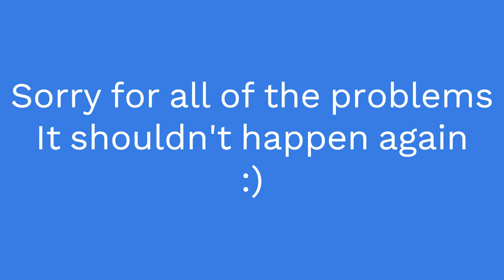I Made Big Mistakes Playing Terraria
Today I'm going to be continuing my Terraria playthrough.